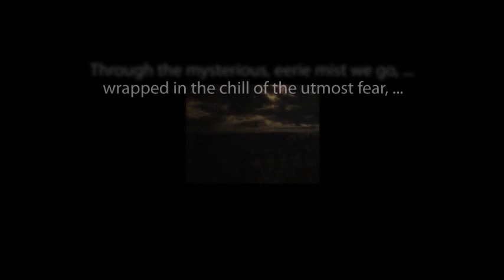CBS Radio Mystery Theater "A Ghostly Game of Death" hosted by E.G. Marshall